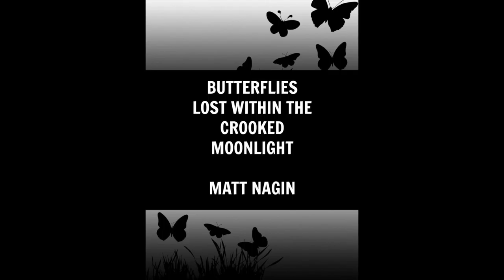Butterflies Lost Within The Crooked Moonlight BOOK PROMO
This highly-accessible, dynamic collection offers existential ponderings, comic situations, poetic meditations on death, musical riffs, political commentary, striking imagery and more. The 45 poems in this collection represent a range of styles and subject matter. 18 of these poems were previously published in such journals as Antigonish Review, Grain Magazine, Arsenic Lobster, Dash, Spillway, The Charles Carter, Downtown Brooklyn, and many, many more. This debut collection of poetry from Matt Nagin is sure to, as the title suggests, comment on the way even the most delicate and majestic of us tend to be drawn, willy-nilly, towards the crooked moonlight.